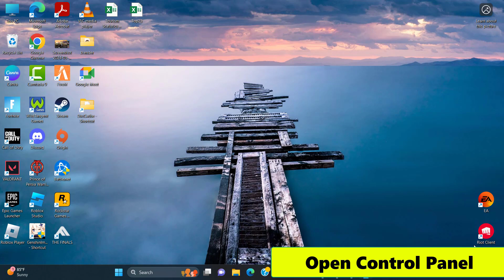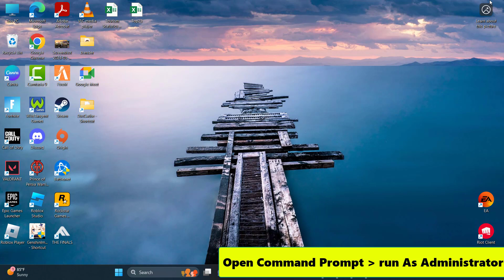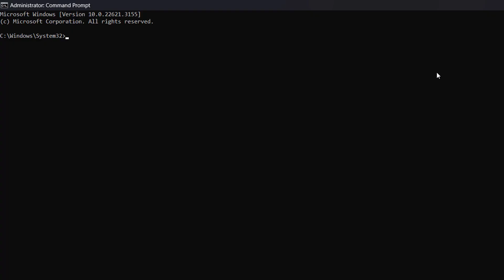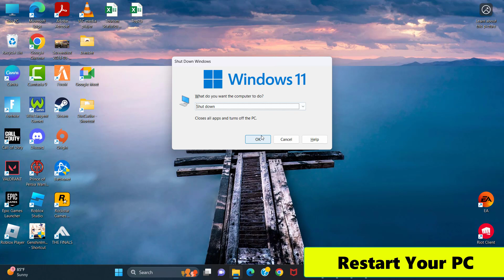How To Fix Valorant/Riot client " No Internet Found " In Windows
Thank You Everyone For Watching My Video  "How To Fix Valorant/Riot client " No Internet Found " In Windows". This Video is Useful And You Learned Something Interesting.

Hope "How To Fix Valorant/Riot client " No Internet Found " In Windows " useful content.

CHANNEL :   @systemsolutions9071